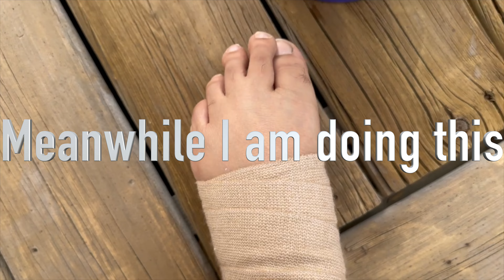Project Makeover 3 - Patio Painting and Gazebo setup|| Calgary || Canada 🇨🇦